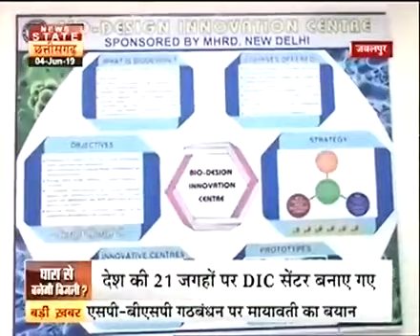घास से बनेगी बिजली !